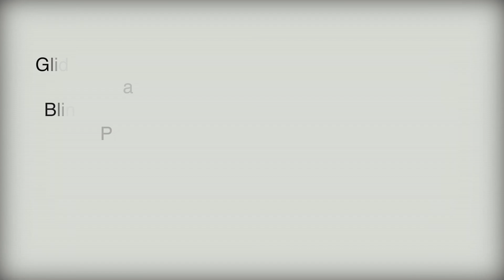HIGH BALL / YOUNG FREEZ ft NAOYA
2013年7月7日発売のmix tape「Freezy Talk」収録曲
Directed by BLIND CINEMA

【YOUNG FREEZ & DJ RYO -- FREEZY TALK】

東京の新たなスタンダード "YOUNG FREEZ" 初の音源集！！

シーンから注目を集めてきたYoung Freezが待望の音源集を、Kockpit名義でプロデュースもこなすDJ Ryo (Glide Slope Music Group) がまとめ上げMixtapeとして遂にリリース。
ソロでの新録曲、Local Babylon時代の未発表音源から現在活動を共にするBlind Cinemaでの楽曲に加え、数々のアーティストの楽曲やコンピレーショアルバムに客演として参加した楽曲からエクスクルーシブまで、今までの軌跡を振り返りつつ現在進行形のYoung Freezを堪能できる、後にリリースされる1st アルバムまでの布石としては十分すぎるボリュームとクオリティーの内容となっている。

Cazino, Swing-B, 寿, Raw-T, Niyke Rovinz, Jazee Minor, Knell, Hiroki Terahara, BRGK, Zeus, T2K, DJ Beert,19 Fresh, Jin, 和み, P.O.N, Ikuma, Naoya

参加プロデューサー
Kockpit, Jigg, Kut, Jaza Document, Jashwon, Flammable etc

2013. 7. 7 リリース
\1470（税込）

Young Freez Profile

1988年生まれ。2006年 "Local Babylon" として6MC1DJとして活動を開始する。当時からその10代とは思えない迫力あるLiveに定評があり、都内各所で勢力的にステージを積み重ねて来た。そんな中、様々な理由で仲間を失ったが、常にその活動を止める事無く走り続けてきたのが "Young Freez" である。

現在ではソロとしての活動が多く、洗練されたLive、卓越したFlow、それに加え独特の言葉選びによって多方面から注目を集めている。その場の空気を変えるそのStyleは、一目見て彼が重ねてきた人生を感じ取る事が出来るだろう。

現在では様々なアーティストの客演を重ね、数々の話題作に参加している。2012年4月にはBCDM meets BINK！ "NUMBER.8" へ若いながらも監修としての立場で参加、また楽曲でも参加しシーンから注目を集める。

また2010年からは "Blind Cinema Direction" としても活動を開始、Luck-End CrewのCazino、Swing-Bに加えJazee Minorと共に "Blind Cinema" としてのLiveを重ね、2011年にはNY、マンハッタンでのLiveも経験し、着実にその音楽性は止まる事無く成長し続けている。